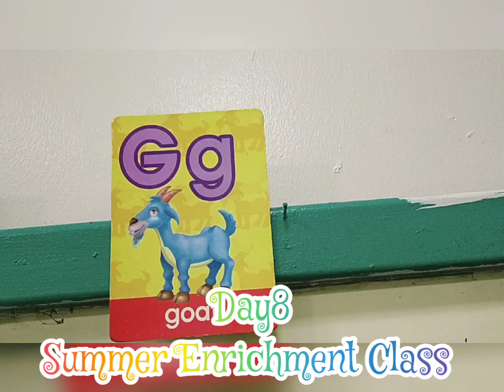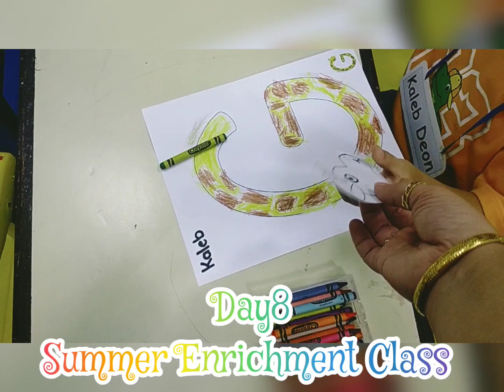Letter Gg for Giraffe | Day 8 | Summer Enrichment Class 2023 | PreSchool | Young Executives